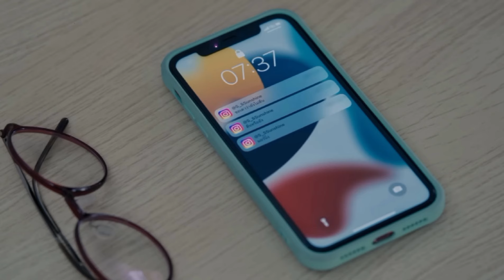23.5 the series episode6 part1 explained in hindi // new thai gl series //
23.5 the series episode6 part1 explained in hindi // new thai gl series //

Ongsa's high school life will never be the same when she carelessly tells her cute and cheerful classmate Sun "sweet dreams" using the Instagram name Earth. Unfortunately, the masculine name leads Sun to believe she's talking to a guy, but Ongsa doesn't want to lose the opportunity to talk to her. She chooses to keep it a secret and go on talking to Sun as Earth.

Series: 23.5 the series
Episode: 12
Original network: GMM 25 and Netflix
Director: Fon Kannitha Kwunyoo
Cast: Milk Pansa Vosbein, Love Patteranite Limpatiyakorn, View Benyapa and June Wanwimol